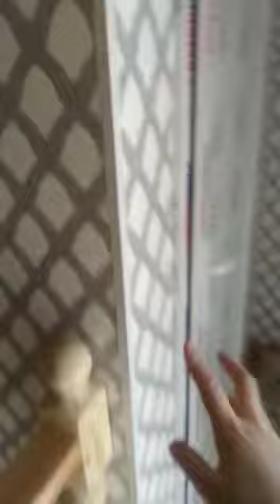xrdalanda kupcali 120 kv kurslu hayat evi 4 otag.67000azn.